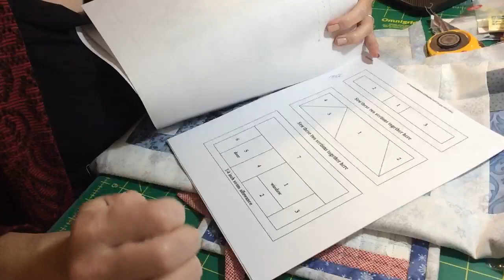Proyectos para el 2018!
Comparto mis planes para el canal del 2018.  Tendré tiempo para responder preguntas.

Facebook       Mi Mundo en Telas